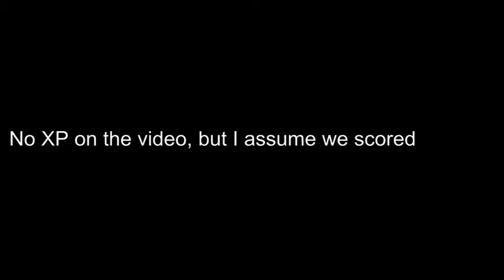Vipers v Coventry Cougars Ladies, 2015 NuOla Spring Shield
Full game coverage from our first outing at the 2015 NuOla Spring Shield